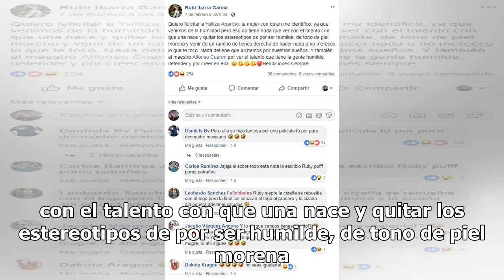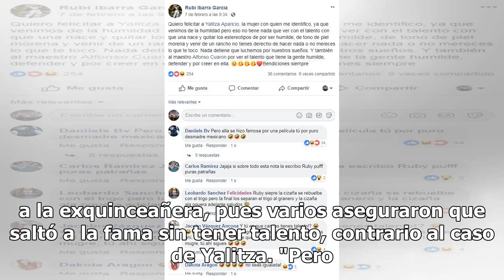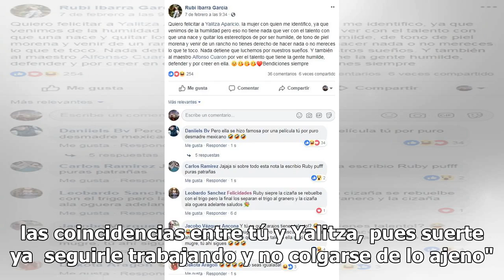Rubí Ibarra se compara con Yalitza Aparicio y hasta le escribe a Cuarón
Rubí Ibarra, conocida como 'la quinceañera más famosa de México', se unió a los famosos que han felicitado a Yalitza Aparicio por su nominación al Oscar y dijo que ambas tienen mucho en común. Dijo que venir de orígenes humilden no significa falta de talento.  Hombre se hacía pasar por piloto de...